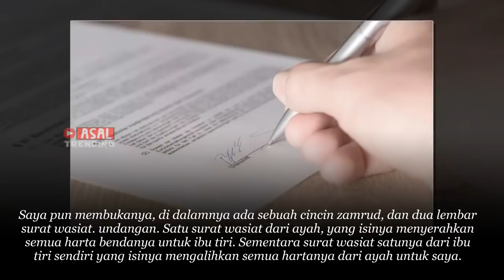Dua Saudaranya M3n1n994lk4n 18u T1r1nya , Aku Membawa 18u T1r1 di Hari Pernikahanku Tak Disangka